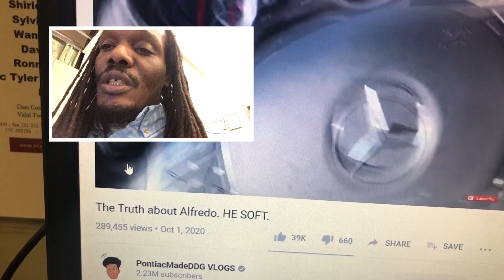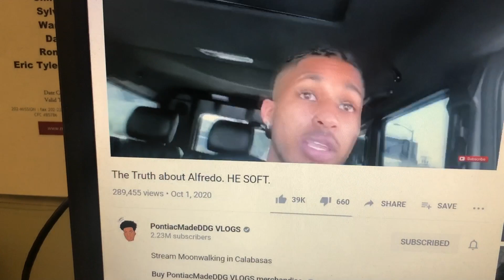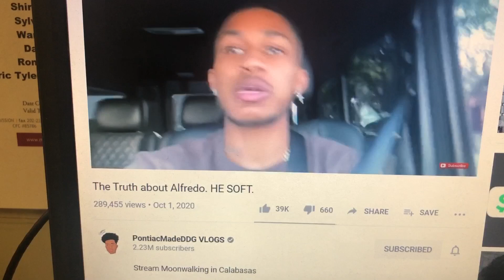Reaction video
And this video pretty boy Fredo got called  out of his name ddg